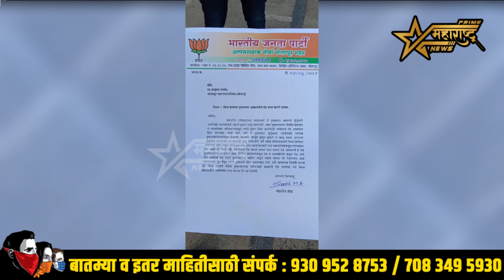सिल केलेल्या दुकानाना आकरलेले दंड माफ करा - मोहसीन ( नेता ) शेख...